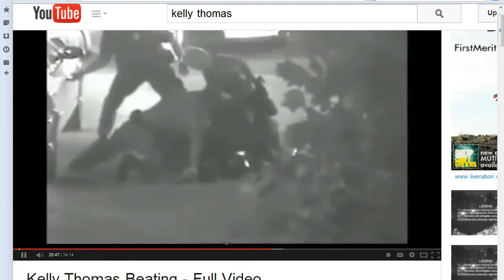Kelly Thomas Did Not Put His Arm behind His Back Fast Enough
Kelly Thomas received a lesson in the pain compliance techniques so beloved by American police agencies. He was punished to death. It has been almost three years since this human rights atrocity occurred.